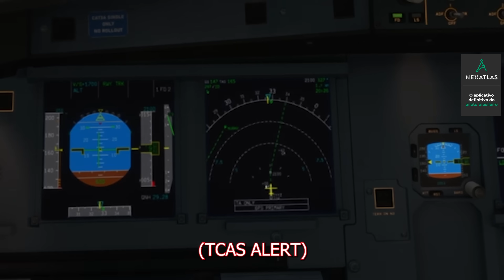Reagindo ao vídeo do Canal Airforceproud95 - Fonia em Inglês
Nesse vídeo eu vou reagir ao vídeo do canal @Airforceproud95 , ele gravou um vídeo no evento Cross the Pound na VATSIM e compartilhou com a gente toda a fonia em inglês. Para quem está querendo aprender inglês é um prato cheio! Espero que gostem do vídeo.